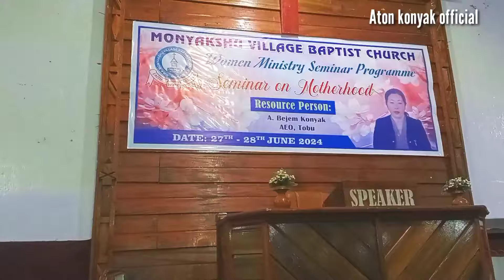Going back to home Town from monyakshu village⛪ ✈️